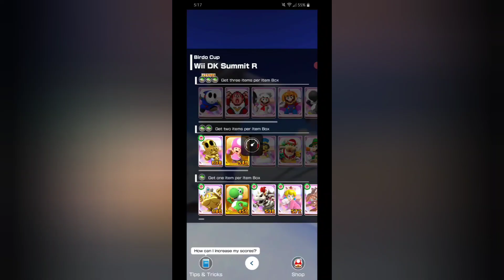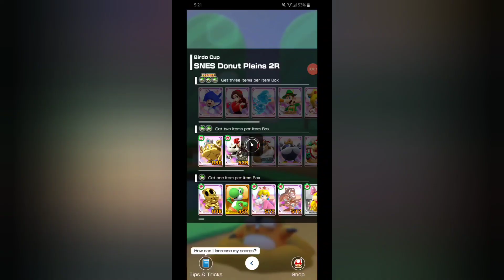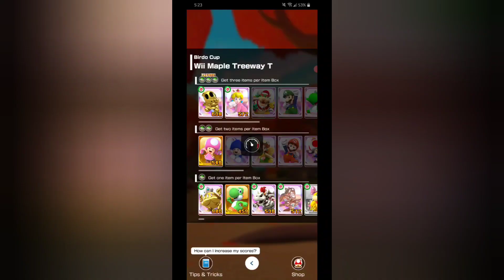Mario Kart World Tour: Entire Birdo Cup